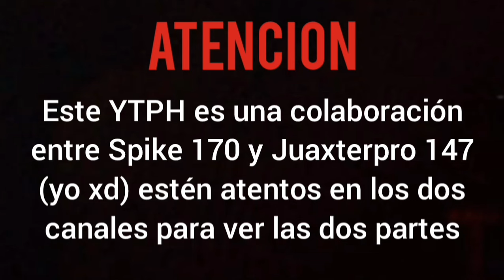YTPH Collab | Skibidi Teliot 77 parte 3+4= 7 :v (con Spike 170)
Ah vuelto... AH VUELTO EL LIDER...

Una collab epica con @Spike170